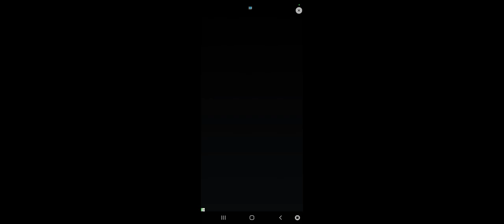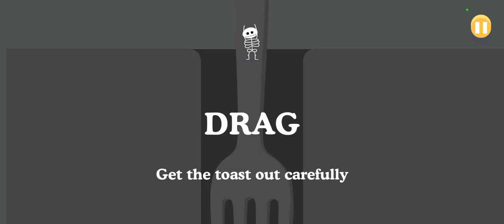dumb ways to die 1